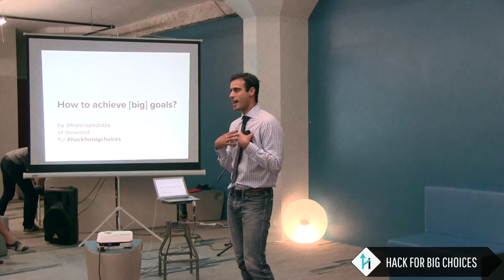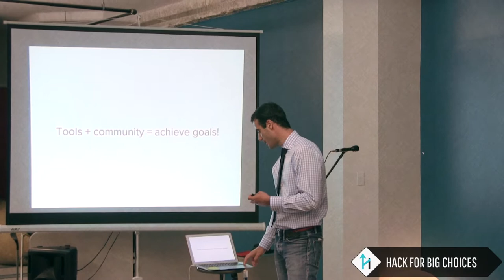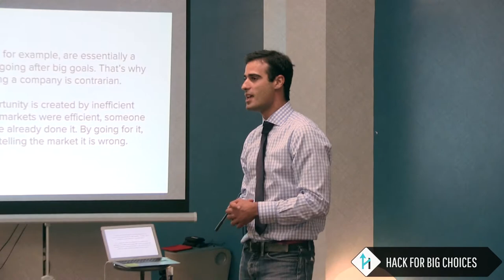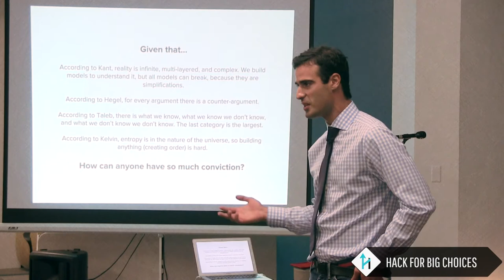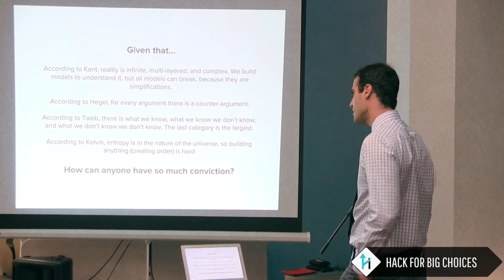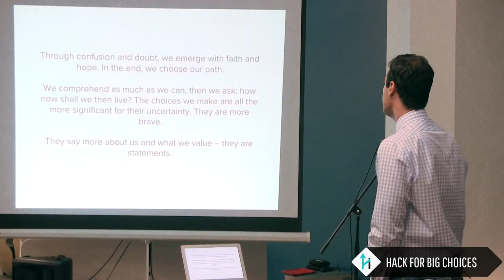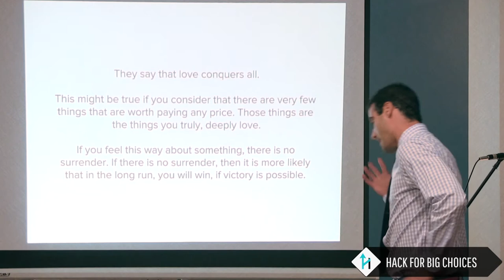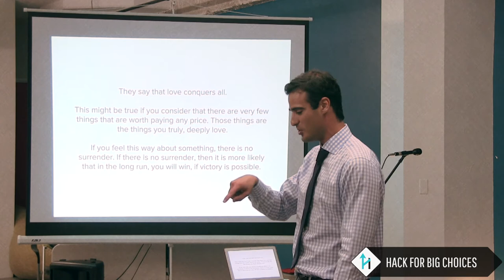How to achieve [big] goals? - Francis Pedraza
We choose to go to the moon.

We choose to go to the moon in this decade and do the other things, not because they are easy, but because they are hard, because that goal will serve to organize and measure the best of our energies and skills, because that challenge is one that we are willing to accept, one we are unwilling to postpone, and one which we intend to win, and the others, too.

The Speaker: Francis Pedraza

Francis is CEO and co-founder of Everest, a technology start-up helping people reach personal goals and live their dreams. He previously founded DoBand and dreams to one day to run all of England's National Trails.